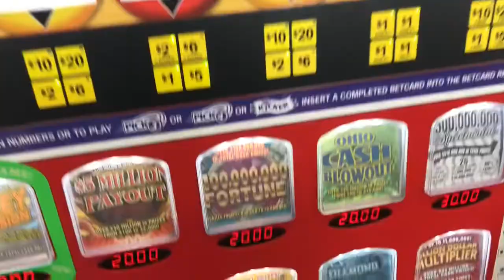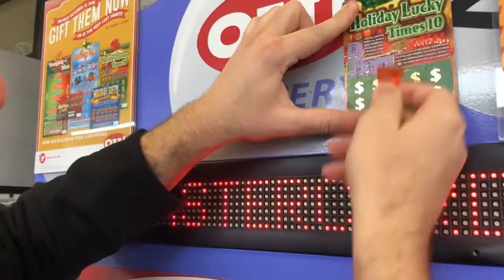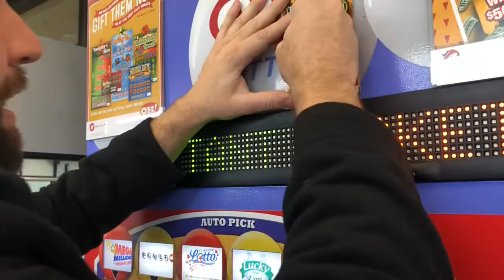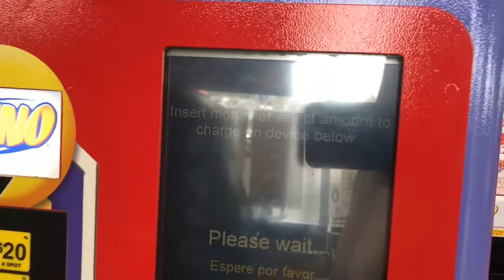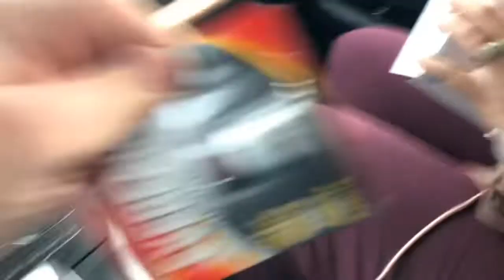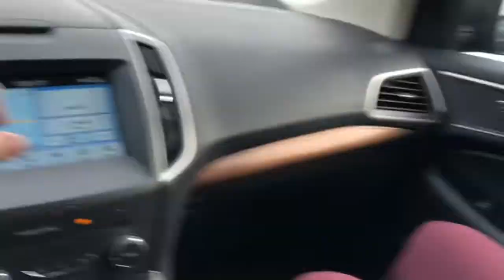Crazy Family Adventures